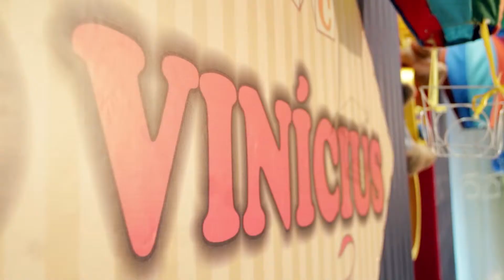JOÃO VINICIUS 1 ANO